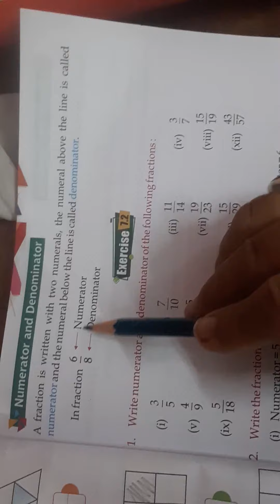Fraction class 3rd part 2